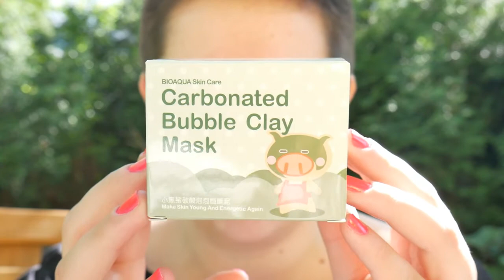Maseczka BĄBELKOWA z Aliexpress - czy to działa? | Creepy in Pink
Heeeeeej! 😁⭐️
Dziś zapraszam Was na test maseczki bąbelkowej kupionej na Aliexpress. Czy to działa? Odpowiedź w filmiku. ✌️

Music
No copyright

creepyinpinkmakeup

Creepy in Pink